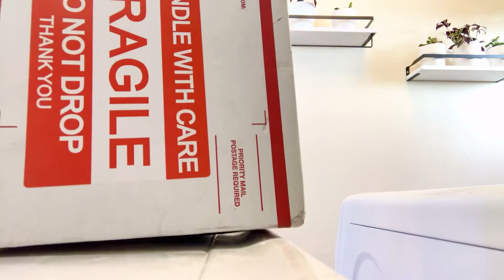UNBOXING PLANT MAIL Philodendron Micans | Rare Heart Shaped Velvet Leaf Trailing Plant Unboxing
Hi guys! It’s been a long time since I ordered any plants online but I recently bought a couple and this is one of them.  I’ve been eyeing this plant for a long time but all that I’ve seen for sale so far was way out of my budget so I held off and then this mican came along and couldn’t be happier for being patient, it’s tough to be 😅

In this video, I’d like to share the unboxing of this philodendron micans.  This plant is just beautiful! I now understand the obsession for this one!  The camera simply couldn’t capture its’ beautiful heart-shaped velvety leaves that glisten in the light.  Hope you enjoy this video.

My FAVORITE Plant Things:
Mist Spray
Watering can
3-in-1 Soil Meter
Gideal Sticky Tape
Velcro Plant Ties
Safer Soap
Vogek Grow Lights